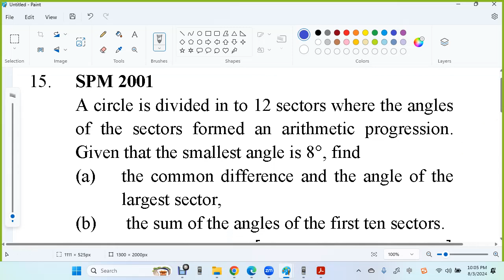F4 C5 B AP 应用题 U 15 SPM 2001